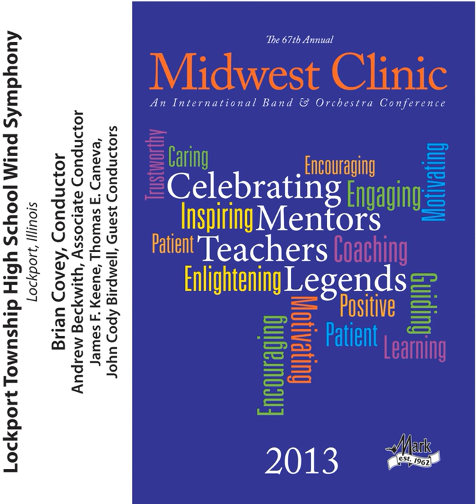Blue Ridge Reel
Blue Ridge Reel · Lockport High School Wind Symphony · John Cody Birdwell

2013 Midwest Clinic: Lockport Township High School Wind Symphony

Ensemble: Lockport High School Wind Symphony
Conductor: John Cody Birdwell
Composer: Brian Balmages